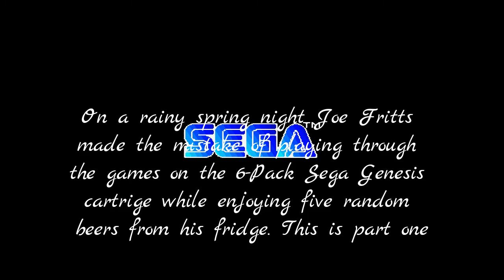Couple of 6 packs part 1 Sonic The Hedgehog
On a rainy spring night Joe Fritts made the mistake of playing all six games on the Sega Genesis 6-Pak cartrige while drinking a different beer for each game. Under normal circumstances this would be fine, but in this case there are two problems.
1. Joe has a low tolerance for alcohol and gets drunk very easily
2. The beer in question is a random mix of various craft beers and micro brews that have been in his fridge for an unknown length of time
Over the next six weeks we will witness this disaster as it happened.